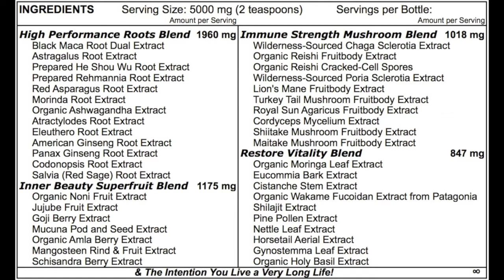My Top 3 Survival 'Foods' for Peak Health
Christian Bates describes what he would take to survive and thrive if stranded on an island, if he could only take 3 things.

Longevity Power creates powerful superfood and herbal extract formulas with uncompromised quality to genuinely make a big difference in the health and wellness of our customers while setting the organic and green standard in the wellness industry and having inevitable fun the whole way!